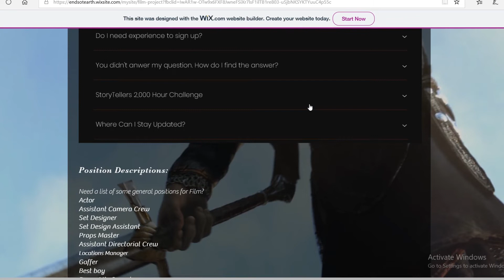Our Newscast with Storytellers - part 2!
Welcome to our second newscast with Storytellers! Today we discuss the newest Christian filmmaking news, a casting call - and we throw in some top-notch joke-telling, too. Don't miss out.

Featuring Heather and Kelly. Edited by Kelly.

Produced in cooperation with Storytellers (storytellers.sctreehouse.com).